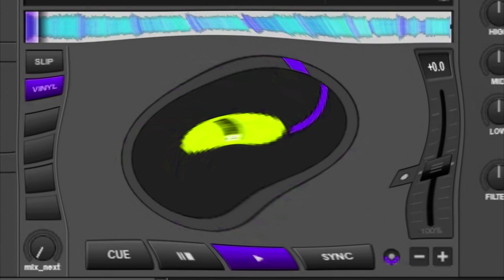YTPH VIRTUALDJ, YOUTUBE NEW LOGO AUG 2017, CHROME LOGO, KLASKY CSUPO, Does Respond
Requested by @EsferaCall